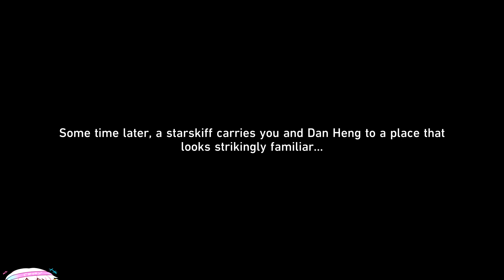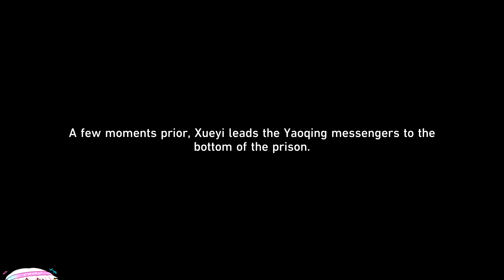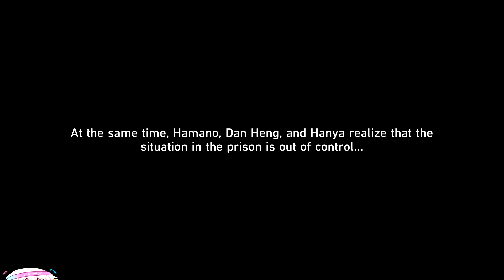Finest Duel Under the Pristine Blue P1 (Part 8)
Inquisition to Rectitude